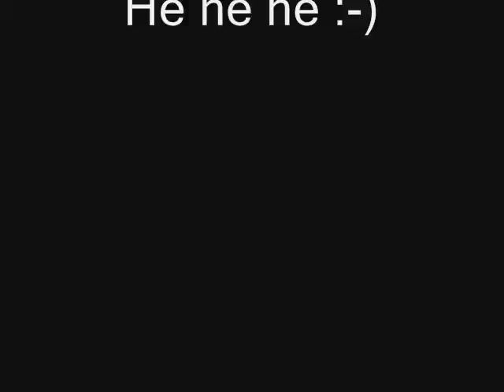Artig å spille MarioKart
Slik ser det altså ut når det spilles MarioKart